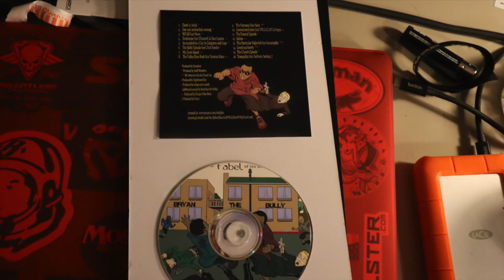"get out of the way" episode 15 snailpiss ! snailpiss !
Snailpiss ! this episode has melomanic, high and navel discussing topics like corporate greed, privileged americans, no wage earners and more.  The men are at it again, ladies, tune in..